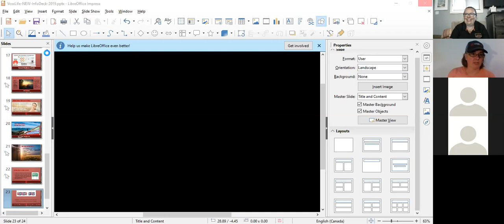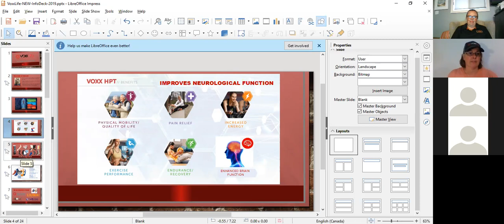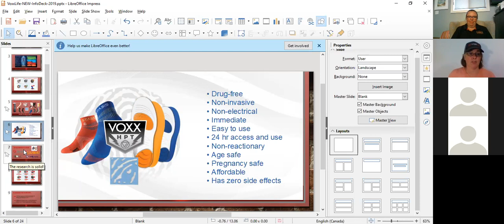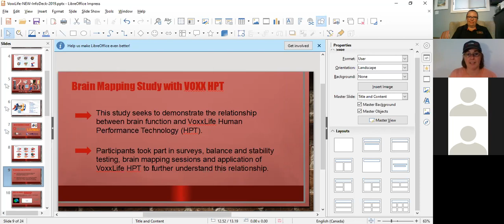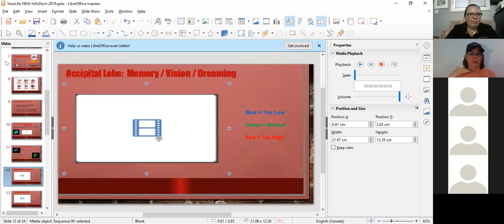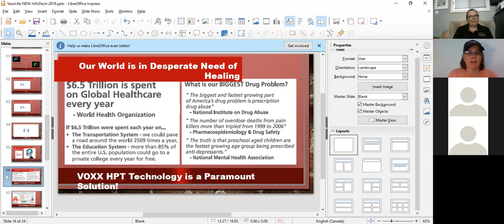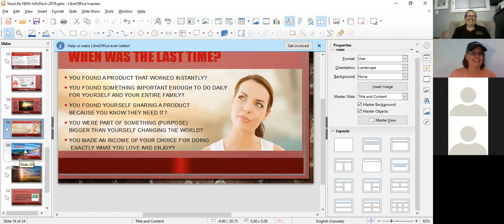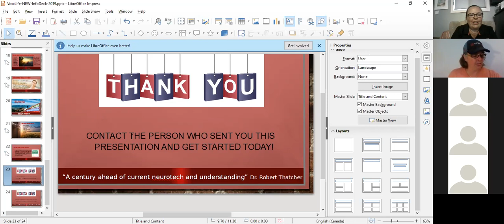July 31 2019 Debbie McCartney presents VoxxLife HPT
Debbie McCartney shares our Wearable NeuroTech Information Presentation.  Please get back to the person who shared this video with you to ask your questions and to order enough product to set yourself up for success!